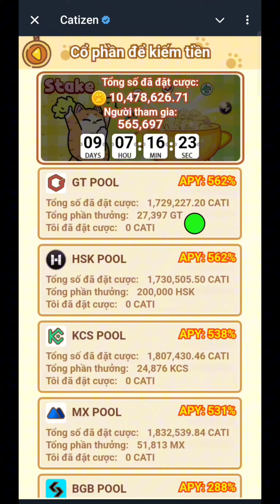Cách Kiểm Tra Bạn Nhận Được Bao Nhiêu Airdrop Catizen $CATI l Blog Của Hải